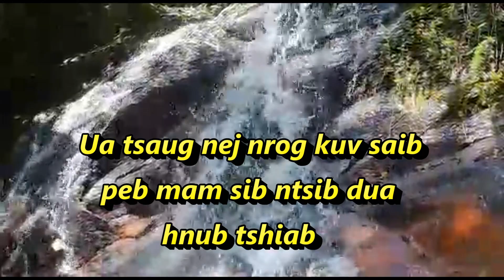Peb mus saib me Kab me Ntsaum nyob rau lub teb chaws Nplog